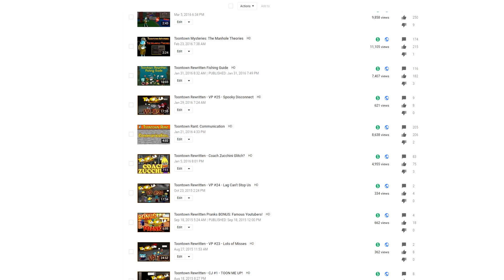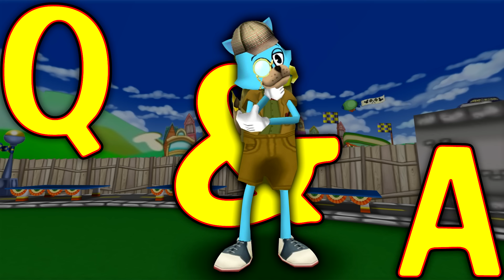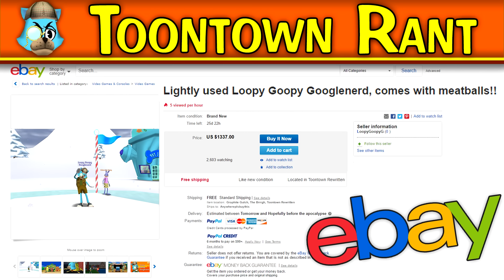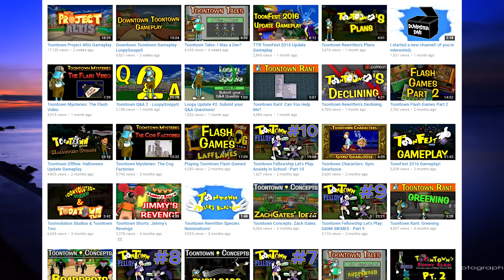2016 In Review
Thank you all for helping in making 2016 a great year for the LoopyGoopyG youtube channel. :)